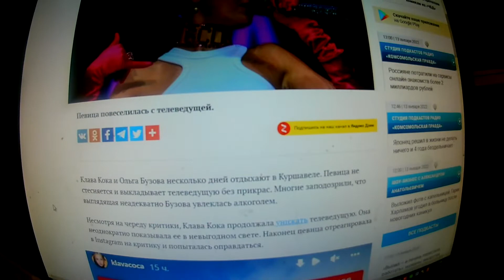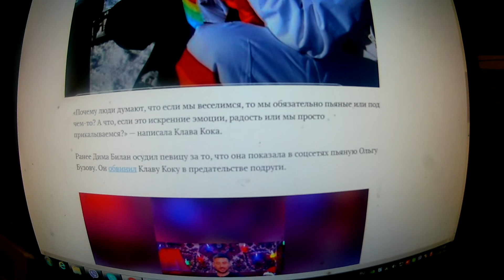«Обязательно пьяные»: Клава Кока оправдалась за скандал с Ольгой Бузовой